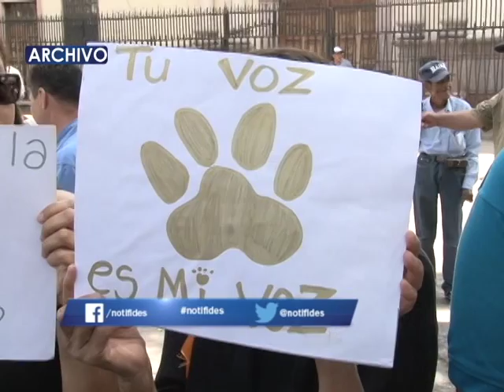PREOCUPADOS POR LEY QUE PROHIBIRÍA TENENCIA DE CIERTAS RAZAS DE PERROS